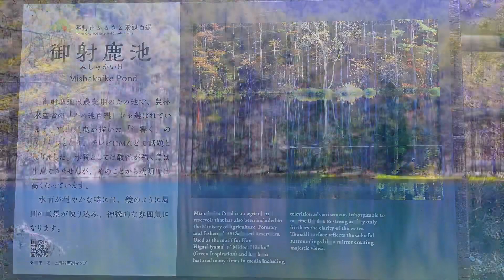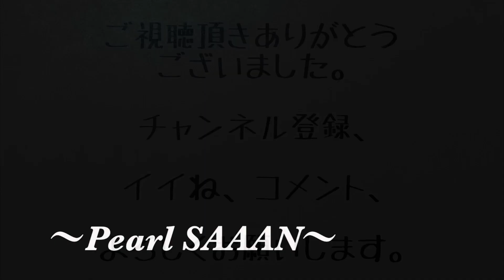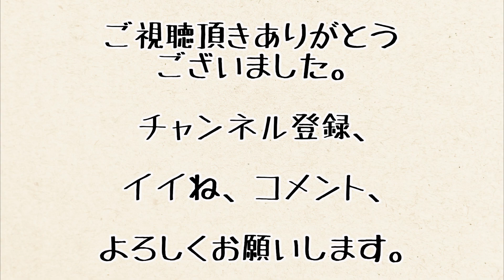432 長野県 御射鹿池ソロツー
2023年5月、長野県にある御射鹿池へ愛車のレブル250、mc13でソロツーリングに行って来ました。埼玉県から国道299号で行くには、群馬超えの志賀坂峠、長野超えの十石峠を走行します。特に長野超えの十石峠は長期の通行止めがあり通過できり確率は低く、実際に行ってみて確認したい思いもありました。御射鹿池はとても素敵で一眼レフカメラで200枚ほど写真を撮ってしまいました。初心者レベルですが30枚を厳選し動画にアップしています。